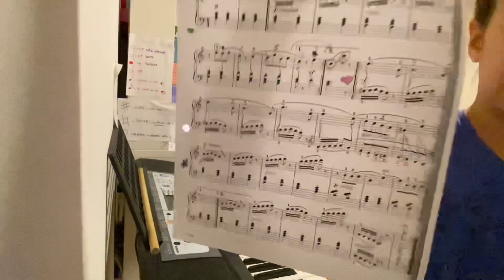Natalia cântă la pian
În acest vlog Natalia cântă la pian:
Havana
Pirații din Caraibe
Fur Elise
Cantecelul gamei
Arabesque
Și un pic din Vals, de Smiley. :)

Ps: mulțumim pentru like-uri! :)